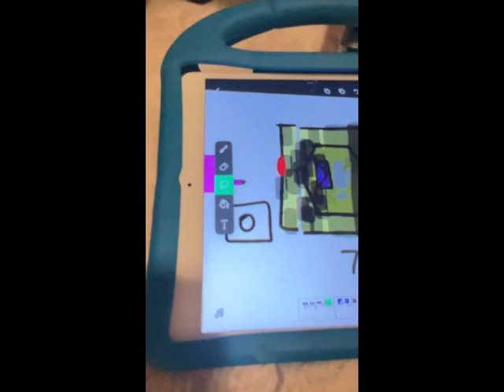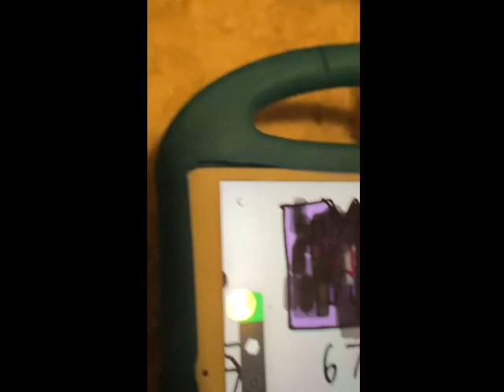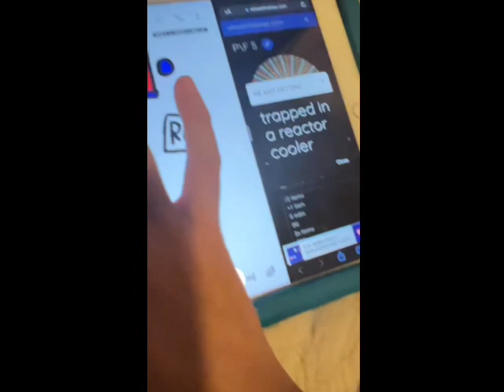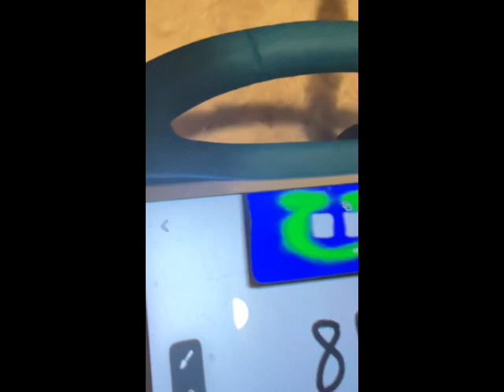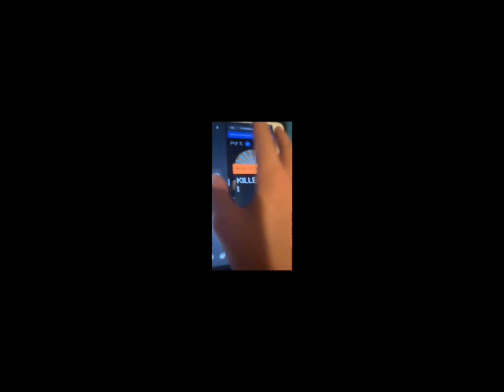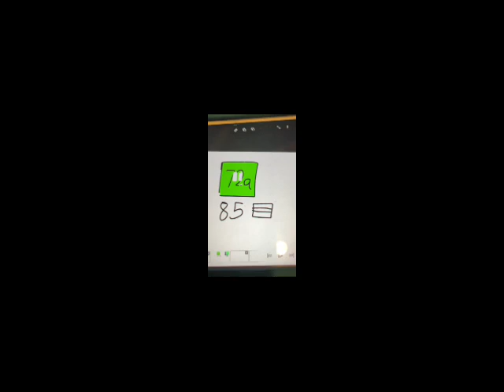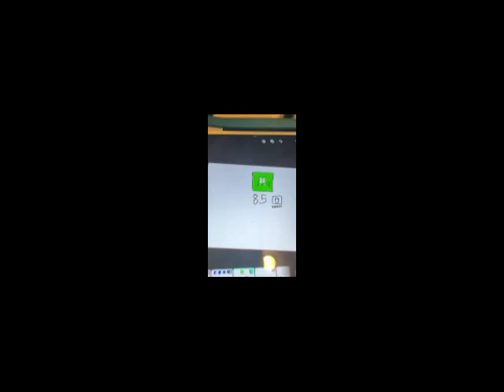P/F part 3